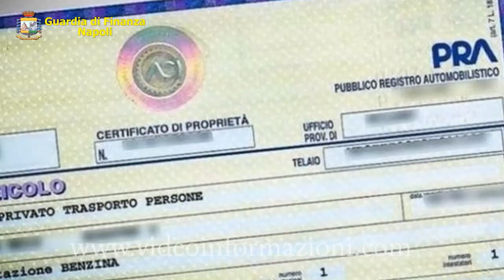Omessi versamenti, sequestro per 400mila euro nel Napoletano